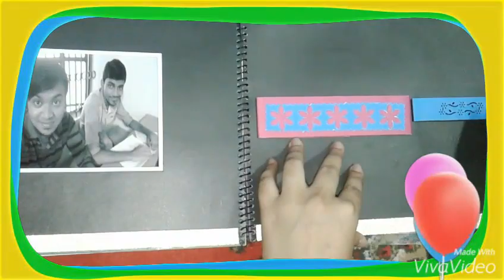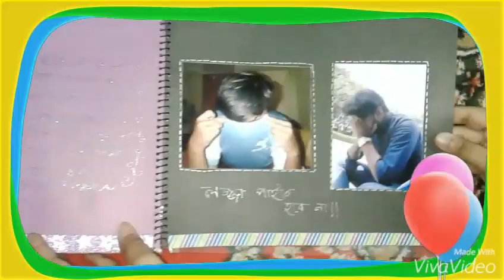Scrapbook making idea for best friend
you can also order our